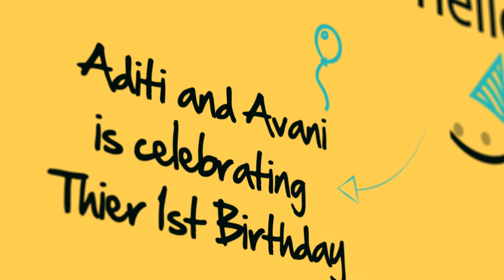Aditi and Avani Dharmendra Kanojiya 1st Birthday Invite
2nd August 2019 at 6.00 PM to 10.00 PM
Address: S5,shivaji CHS, Sai Siddhi Sankul, Jogeshwari East, Mumbai 400060
Landmark: Babasaheb Thakrey trauma care hospital